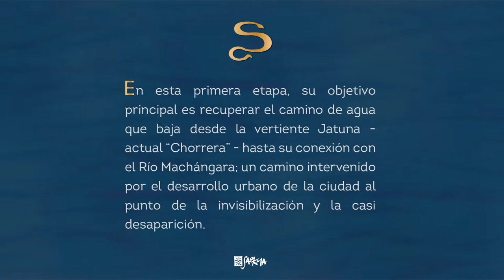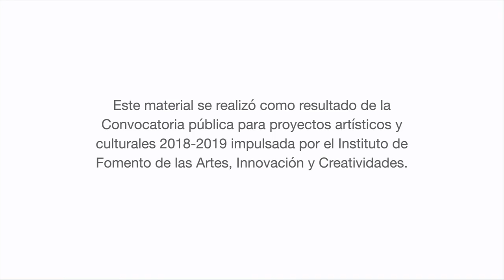Selección y Curaduría: Samayuio, Espíritu del Río de Quito. 1: Ullaguangayacu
El proceso de selección de mi proyecto Samayuio, Espíritu del río de Quito, no hubiera sido posible sin el apoyo del Node Center y Gonzalo Golpe quien me ayudó a enfocar y determinar esta serie. También quiero agradecer a Gato Villegas quien fue clave en el proceso de selección y definición.
Al final del día, el autor necesita una mirada externa para soltar apegos que no aportan al trabajo.
Selección fotográfica y curaduría
Samayuio, Espíritu del Río de Quito. 1: Ullaguangayacu
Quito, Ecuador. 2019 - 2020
Autora: Mónica Aguilar V. / Saokma
Edición de video: Adarast Timeless Imagery